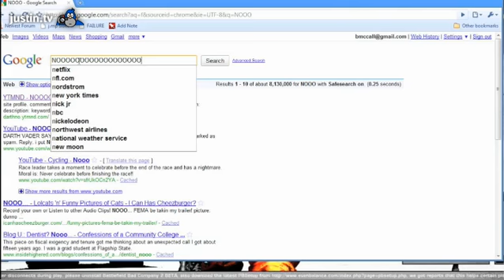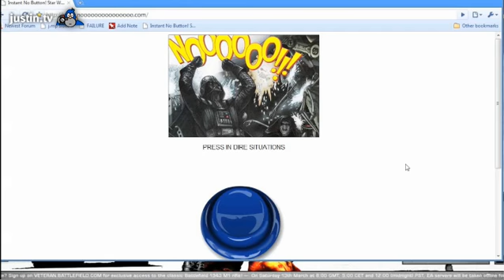Noooooooo!! [BF:BC2]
I love Battlefield Bad Company 2, but this gets old really fast.